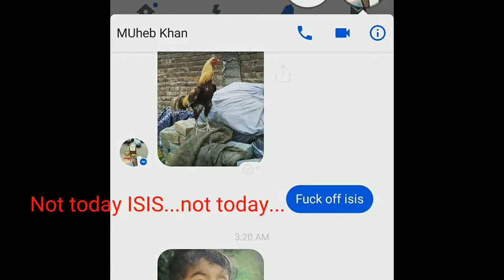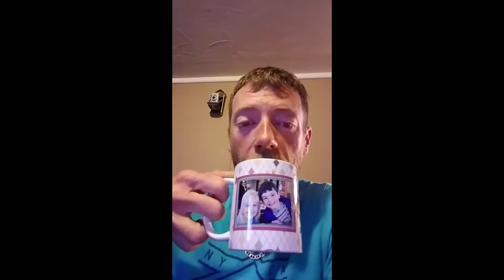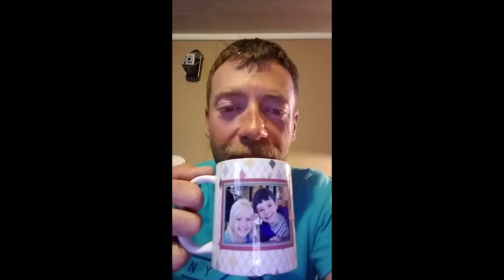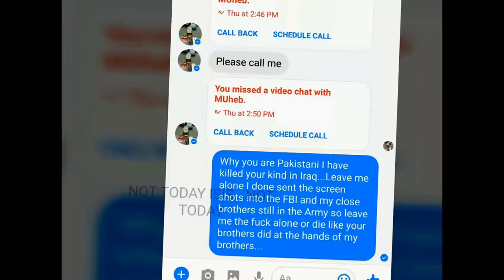Thank you to the troops and veterans and BRCC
I gave my army bro some Black RIfle Coffee to try and here is his reaction... I give it away... I am like Oprah...